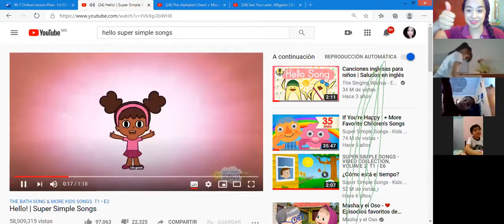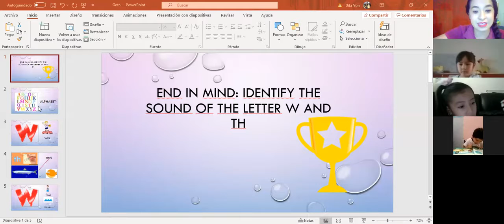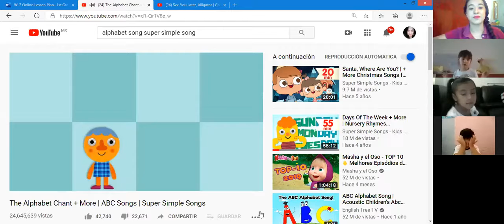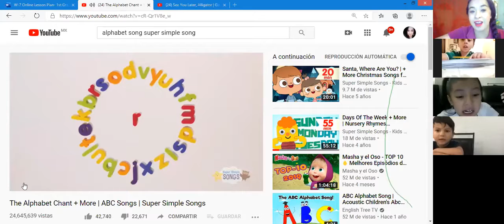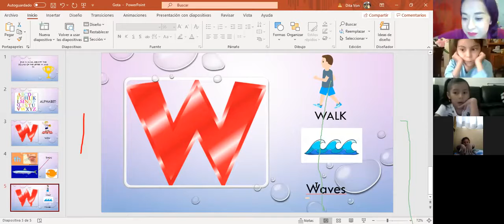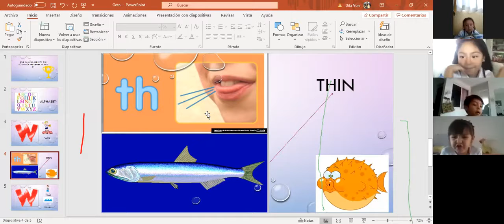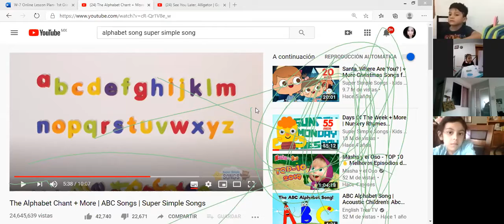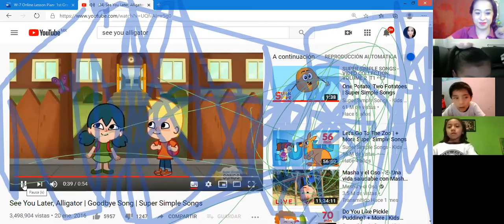Miss Karen Polar bears Topic W-Th words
Miss Karen Polar bears
Topic W-Th words